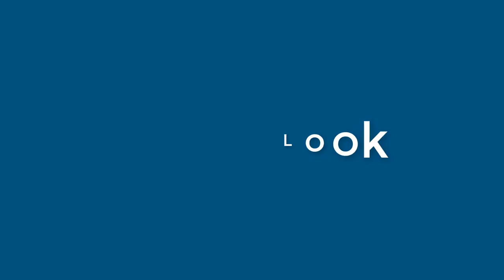Marsha Hamilton - appearance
Name Look - Marsha Hamilton - appearance. In this video we present "Marsha Hamilton" name look and feel in various scenarios.
This video will cover:
How does "Marsha Hamilton" look as a personal letterhead?
How does "Marsha Hamilton" look on a business card?
How does "Marsha Hamilton" look on a computer/laptop screen?
How does "Marsha Hamilton" look with different background colors?
How does "Marsha Hamilton" look with various fonts?